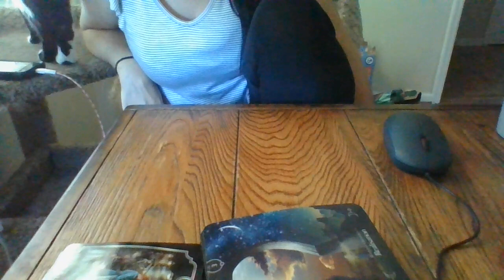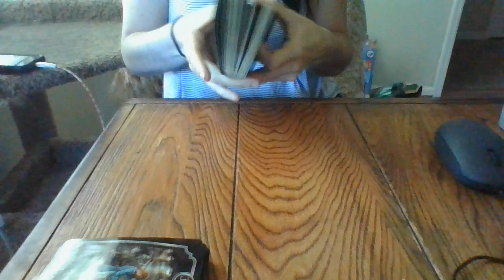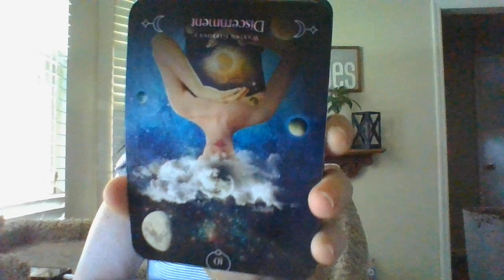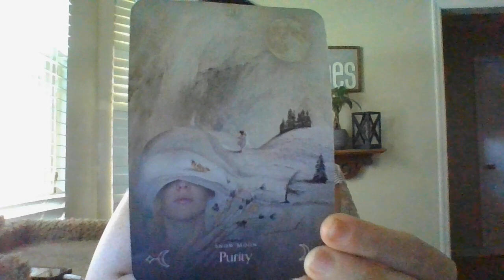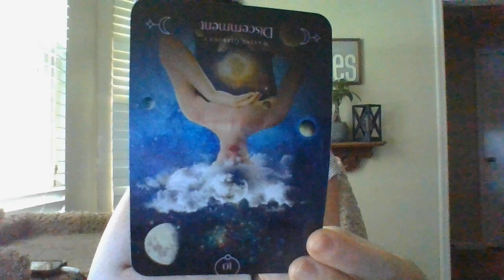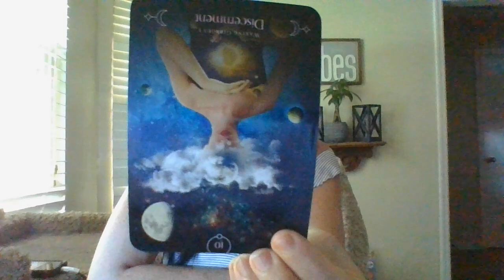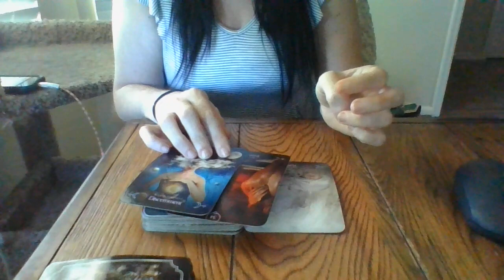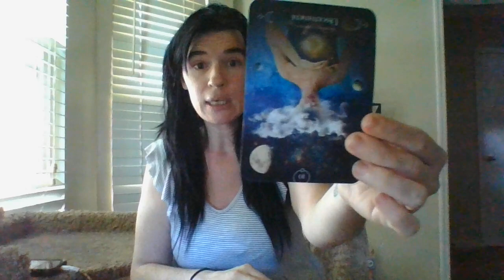5/22- LOW VIBRATIONAL MASONS WHO INTENTIONALLYTARGETEDA CHOSENONEISABOUTTORECIEVEVERYHEAVYNEGKARMA!